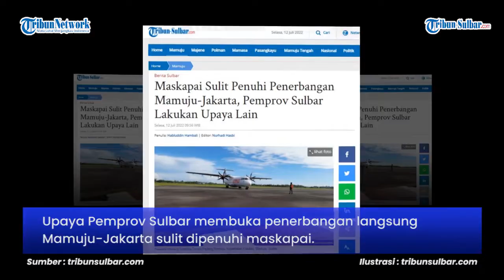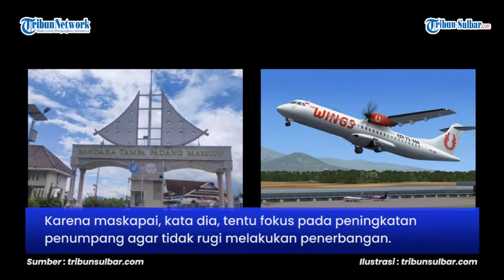Maskapai Sulit Penuhi Penerbangan Mamuju-Jakarta, Pemprov Sulbar Lakukan Upaya Lain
TRIBUN-SULBAR.COM, MAMUJU - Upaya Pemprov Sulbar membuka penerbangan langsung Mamuju-Jakarta sulit dipenuhi maskapai.